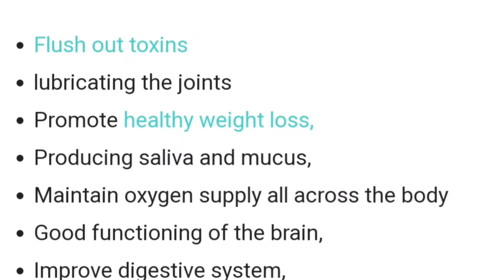Switch it Up a little! Drinking Water has Health Benefits.